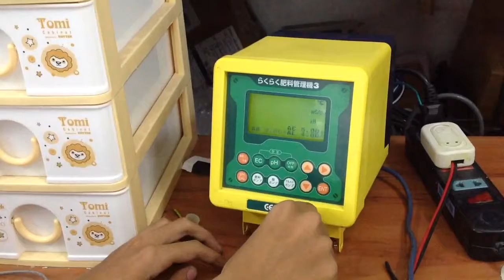Change boudrate for Cemco contronller